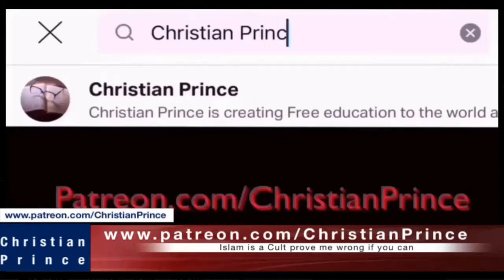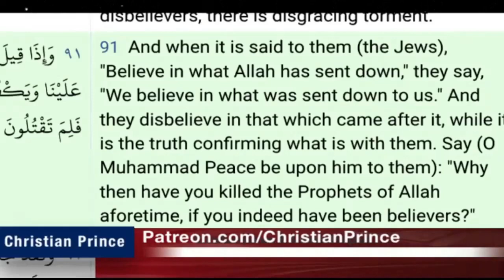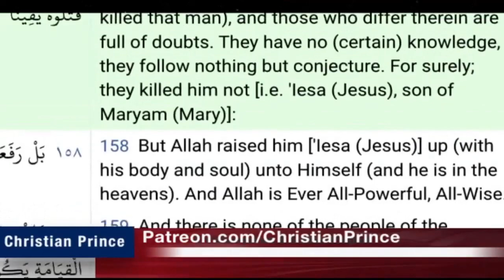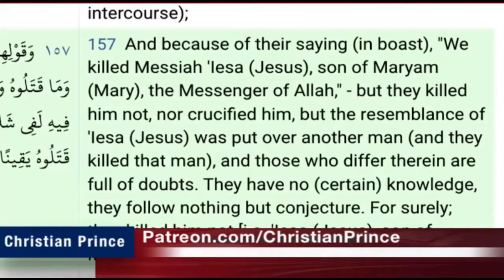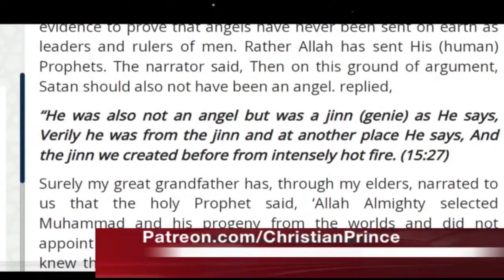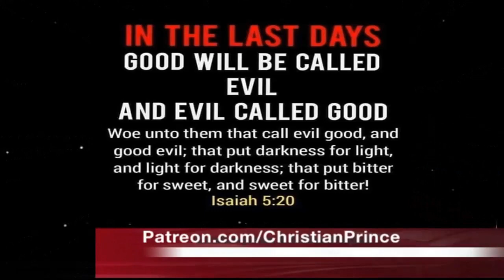WHY SHOULD A CHRISTIAN REJECT ISLAM -- CHAT WITH CHRISTIAN PRINCE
Find out why Allah should be considered as a legitimate cheater, and more...